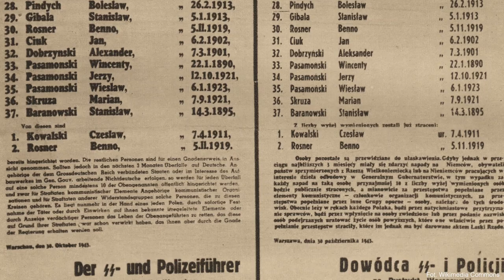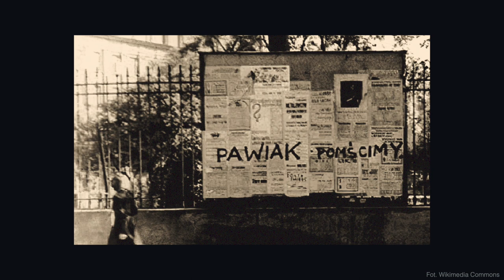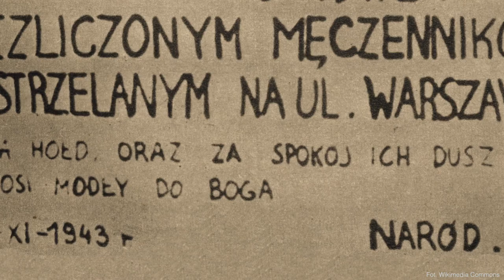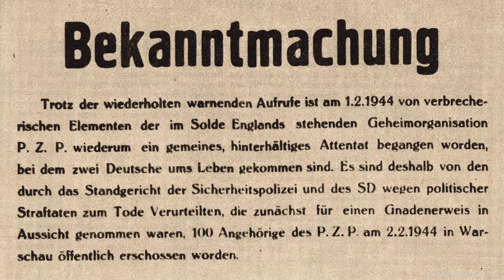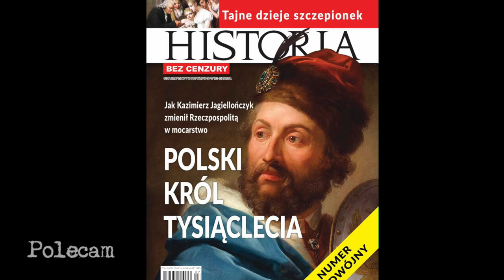Operacja "Trupia główka"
W moim filmie opowiadam o tym, jak Armia Krajowa walczyła z niemieckim okupantem. Tę historię przedstawię na przykładzie akcji likwidacyjnych, jakie Armia Krajowa podejmowała wobec ludzi niemieckiego aparatu okupacyjnego. Ten film zatytułowałem "Operacja Trupia główka". Gorąco zapraszam do oglądania.

PATRONI KANAŁU
Dziękuję moim "Brązowym patronom" za wsparcie kanału "Zakazane historie" na patronite.pl: Pani Mirze Modelskiej-Creech oraz Panu Jarosławowi Bataszew.

ZA TYDZIEŃ
W następnym moim filmie opowiem Państwu o najbardziej szokujących działaniach sowieckich partyzantów w czasie drugiej wojny światowej. To historia, o której nie mieliście okazji usłyszeć. Ten film zatytułowałem "Z kim walczyli sowieccy partyzanci". Gorąco zapraszam do oglądania.